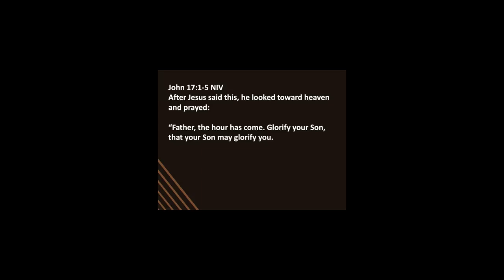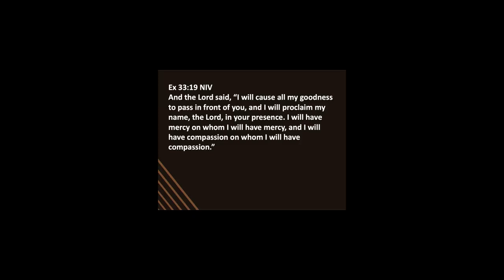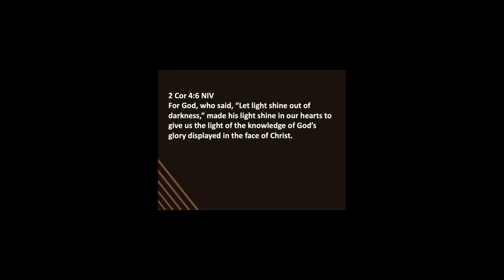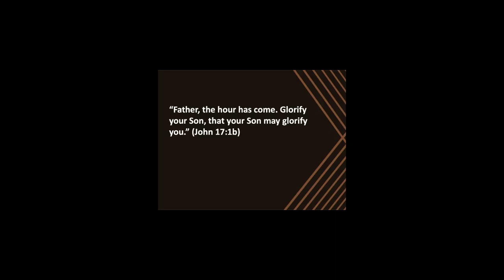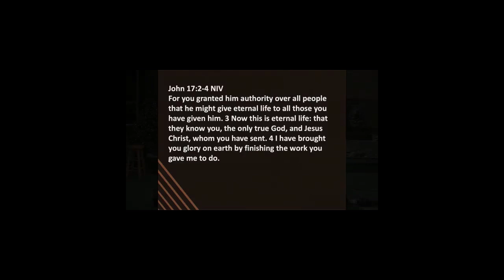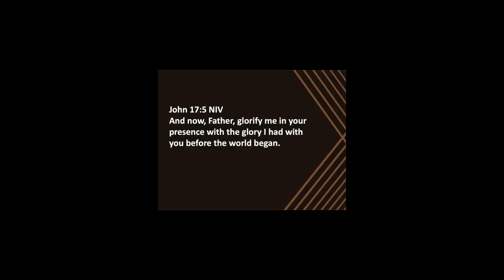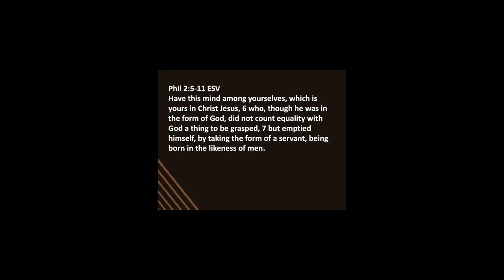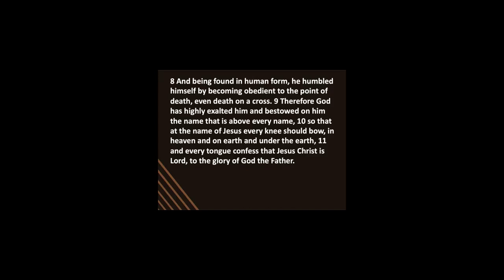Jesus Prays for Glory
What did Jesus pray for Himself?
Pastor Dave Spooner
Crosspoint Church
Rockford, Illinois